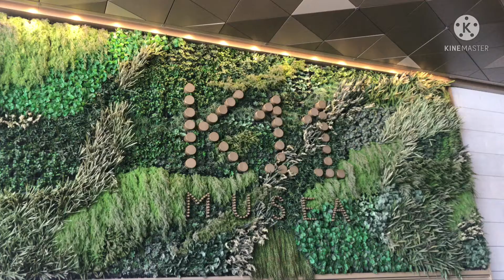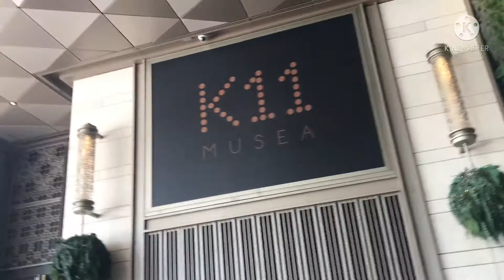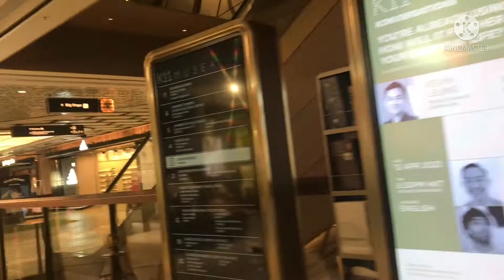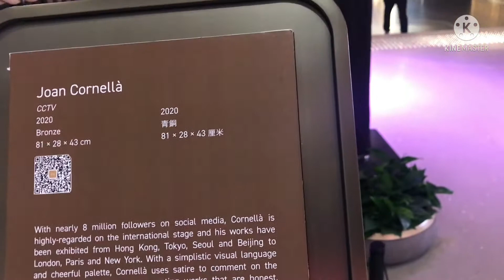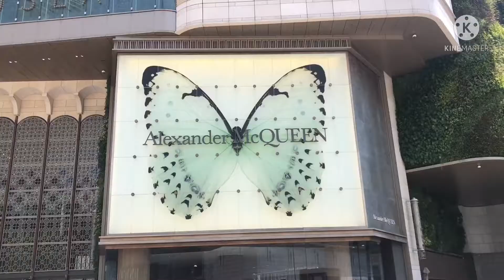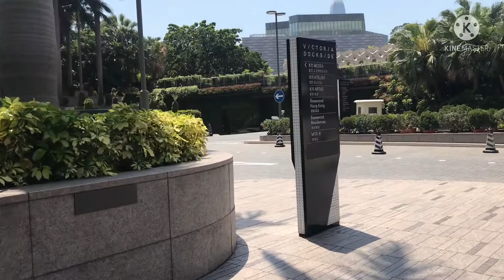K 11 MUSEA SHOPPING MALL IN HONGKONG | Ate vhie TV